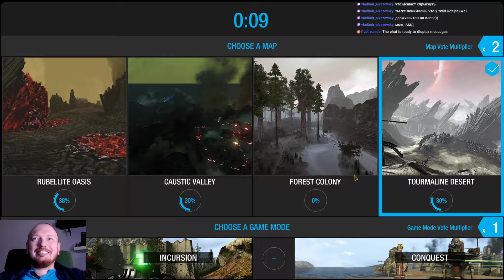Радио Mechwarrior Online выпуск 57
Где мы играем втроем с Лёшей и Игорем и помогаем Игорю закончить эвент.

You can also check here for more content:
Dreams: AMDsyc
SMM2: AMDsyc
Latesl levels:   0G3-7VC-MXG    CMW-RS4-8MF